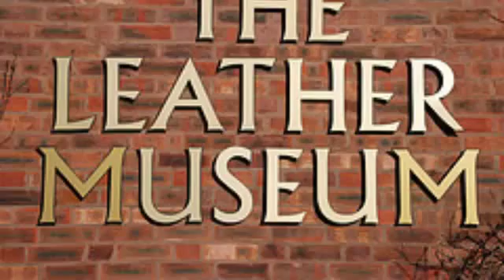Walsall Leather Museum Walsall West Midlands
Walsall Leather Museum is one of many attraction near Walsall West Midlands. We want to assit you to find the perfect location, Check out our info We can assit you to find the perfect property